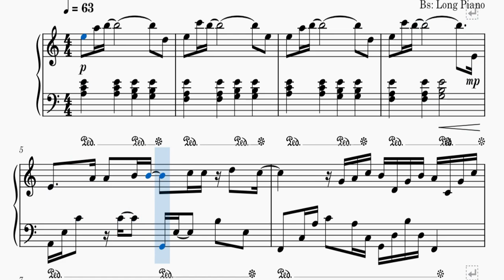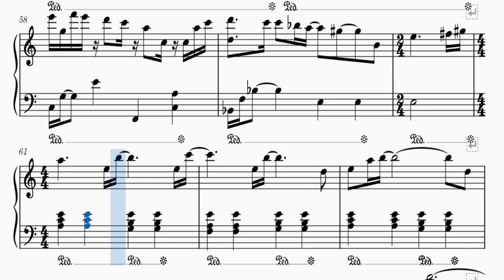Hello - Lion Richie - Piano sheet